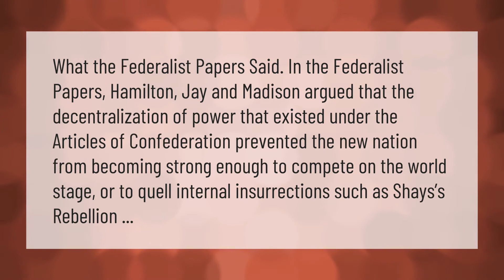What did the Federalist Papers Say?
Federalist Papers • What did the Federalist Papers Say?

Laura S. Harris (2021, January 14.) What did the Federalist Papers Say?
    AskAbout.video/articles/What-did-the-Federalist-Papers-Say-210648